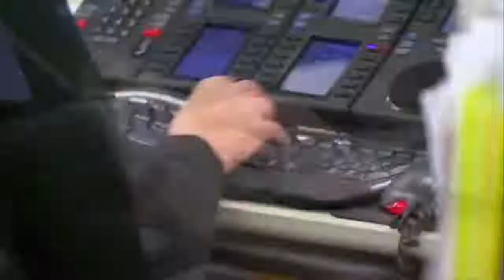【東邊西邊】歐美政治素人崛起-20190417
【香港故事】（粵語系列）成就經典 人前風光 他們背後有你難以想象的艱辛：
【香港故事】（國語系列）紅遍港澳陸 道盡心酸史 揭秘名人大咖的背後故事：
【东边西边】三人脱口秀 聚焦港澳大陆社会热点话题：